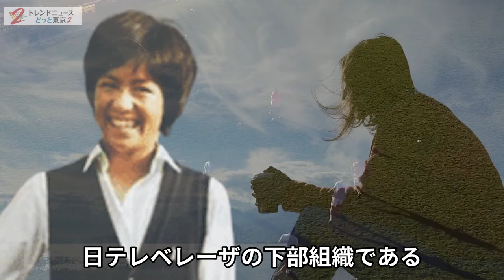岩渕真奈の学歴・出身校の偏差値に驚きを隠せない…東京オリンピック女子サッカー…なでしこジャパンのエースストライカーの輝かしい経歴に涙が零れ落ちる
この動画では、岩渕真奈さんについてご紹介します！

《目次》
0:00　岩渕真奈の出身小学校
1:18　岩渕真奈の出身中学校
2:26　岩渕真奈の出身高校
3:12　岩渕真奈の出身大学

《動画の内容》

女子サッカーなでしこジャパンの絶対的エースストライカーである岩渕真奈さん。

東京オリンピックでは2011年FIFA女子ワールドカップ・ドイツ大会以来の世界一を奪取してほしいですね！

そんな岩渕真奈さんの学歴、そして出身校の偏差値をご紹介します。

トレンドニュースどっと東京ブログ版→